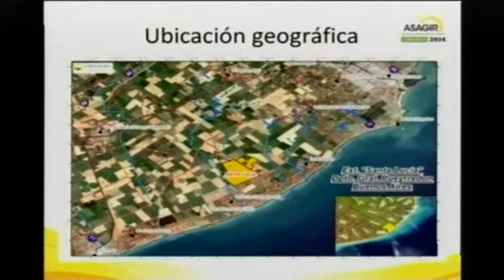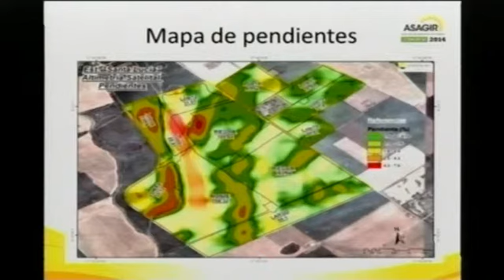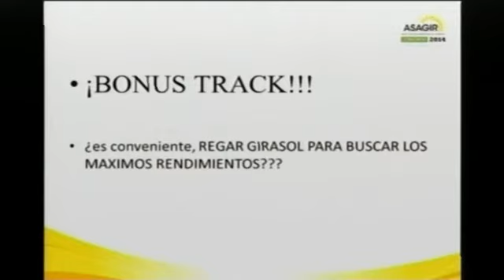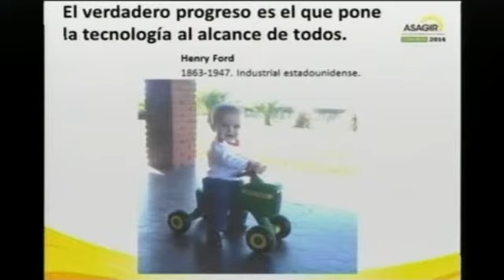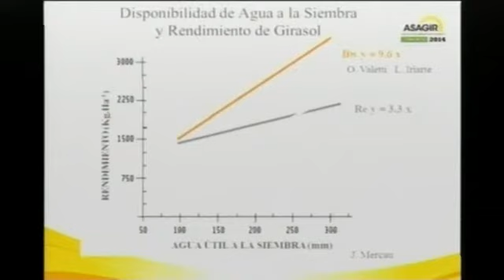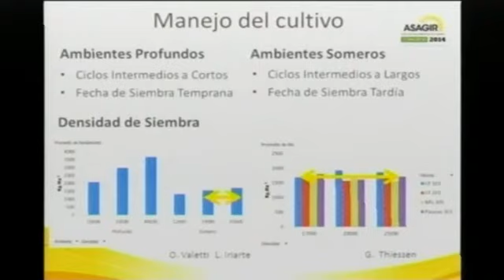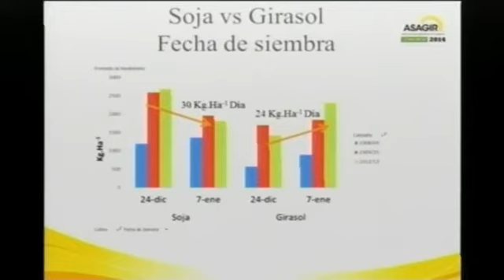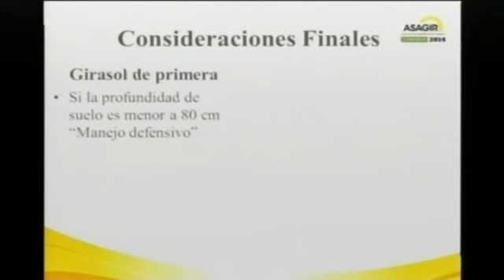6) Eduardo Barrios y Fernando Ross - INTA CEI Barrow